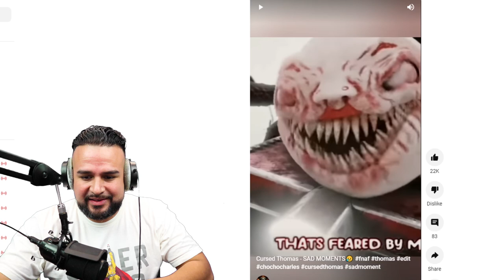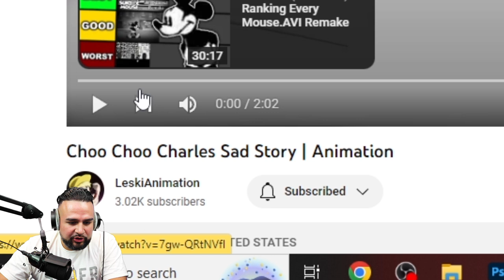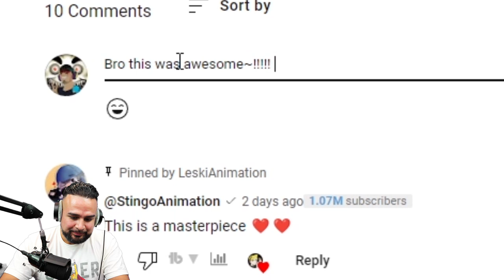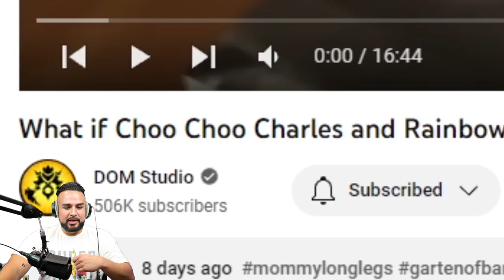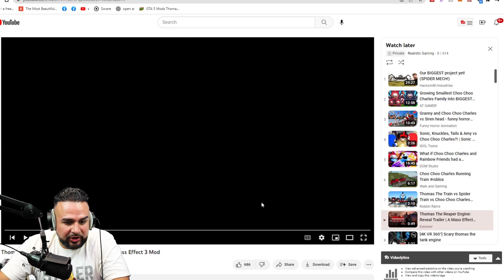Cursed Thomas The Train VS Choo Choo Charles vs Mr. Beast? | Spider Train Animations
here are some more cursed Thomas vs choo choo Charles animations we found! We love watching animations from our two favorite spider trains!